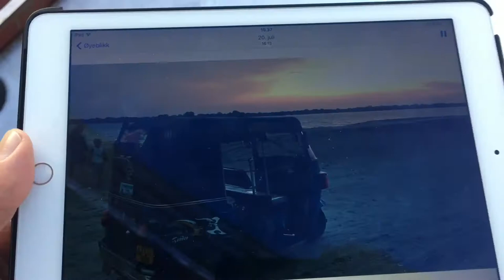Walking Through The Flip-Flops Land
New music video: A Summer Story! Blue sea, lovely beaches and flip flops. I use my own Havaianas as an instrument in this track.
Filmed in Sri Lanka and Norway

Photo and editing: Eagle Rays
Copyright: Eagle Rays